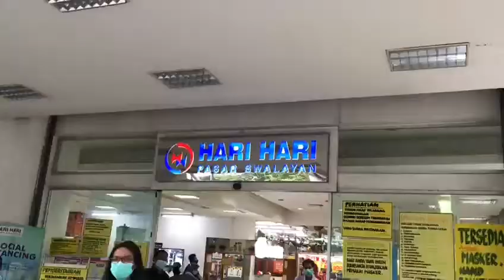SALE DAN PROMO HEBOH DI SUPERMARKET HARI HARI BINTARO